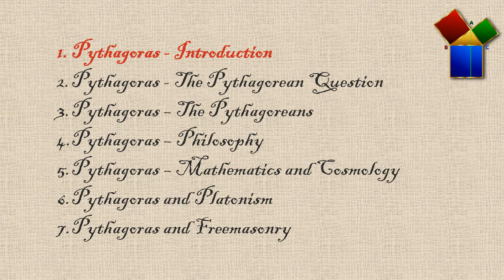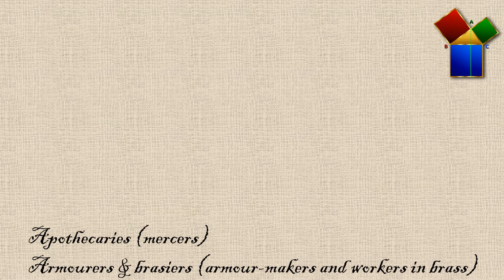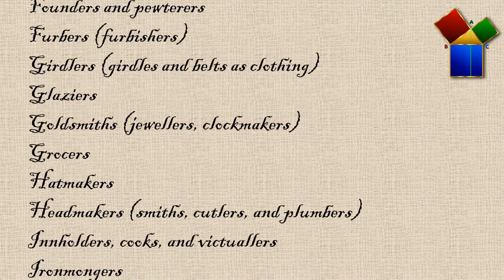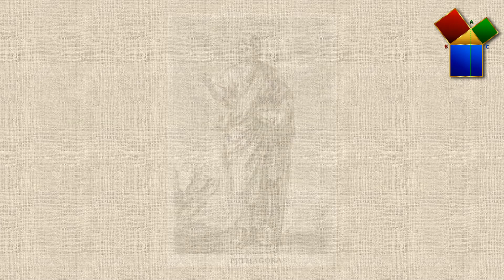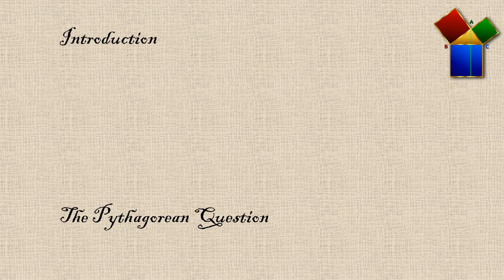Freemasonry - Pythagoras Part 1 Introduction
This is the first in a seven-part series of videos examining the relationship between Pythagoras, Pythagoreanism and Freemasonry. In this episode I outline the rationale for the project and explain the sequence of videos to follow:
1. Introduction
2. The Pythagorean Question
3. The Pythagoreans
4. The Philosophy of Pythagoras
5. Pythagoras' Mathematics and Cosmology
6. Pythagoras and Platonism
7. Pythagoras and Freemasonry

This is a bit of a teaser - but Part Two will be uploaded within a couple of days of the Introduction.